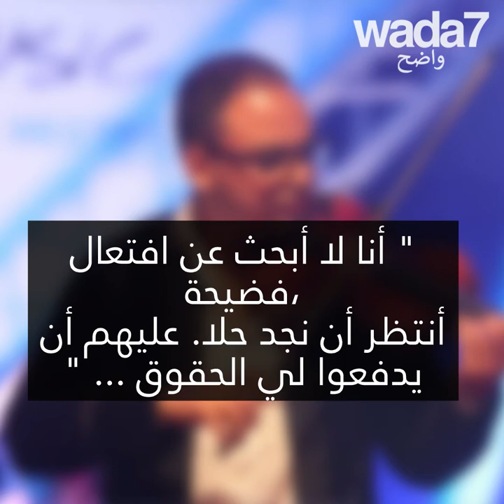سعد لمجرد يجيب على الاتهامات! 🤭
سعد لمجرد يجيب بعد أن تم حذف أغنيته بسبب سرقة فكرية ! 😲🤭